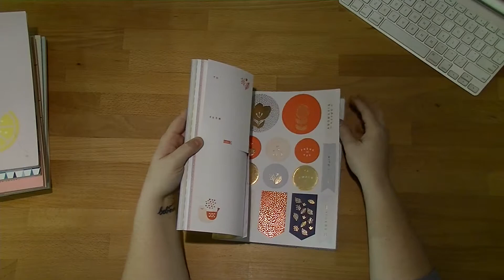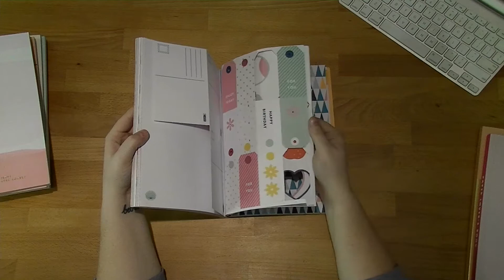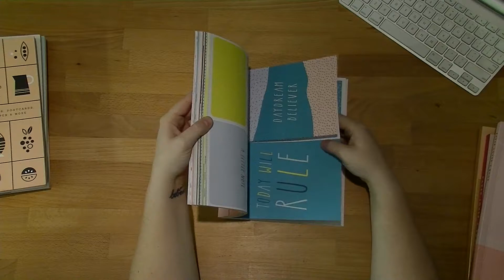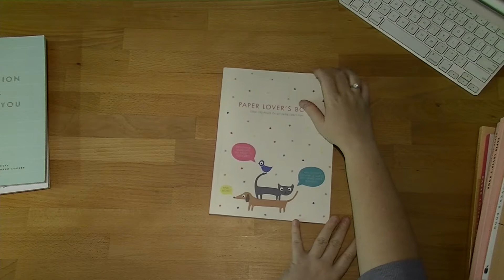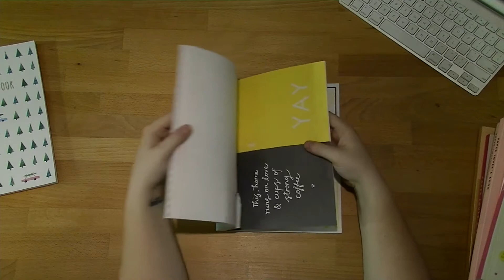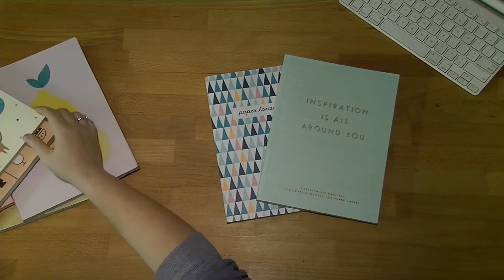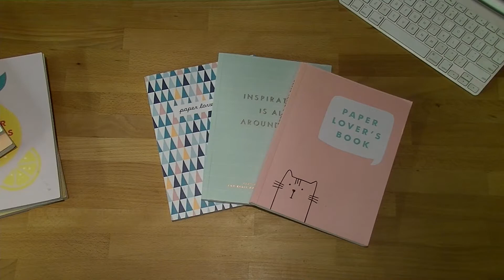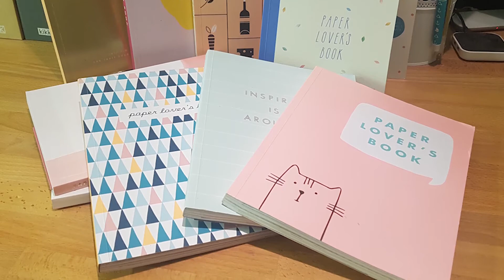Friday Favourites - Paper Lovers Books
Oh the Paper Lovers Books! Where my original love of Kikki.k originated! How much do I love them? From the collection, I think you can work that out!! :)

Products used:
Kikki.k 2016 Inspiration Paper Lovers Book: $29.95

Kikki.k 2016 Cute Paper Lovers Book: $29.95
No longer available online, but I have still seen it in store. Check your local store if you are interested, or try Gumtree or eBay.

Kikki.k Mountains Paper Lovers Book: $29.95
No longer available from Kikki.k. Please check Gumtree or eBay if you are interested in this one.

Kikki.k Original Cute Paper Lovers Book: $29.95

Kikki.k 2015 Limited Edition Sweet Paper Lovers Book: $34.95